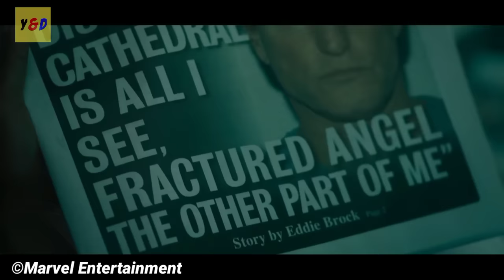Terciptanya Monster Pembunuh Berantai - ALUR CERITA FILM Venom: Let There Be Carnage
Hallo guys , di video kali ini saya akan Me Rangkum Seluruh Alur Cerita Film Venom: Let There Be Carnage yang dirilis pada tahun 2021. Disutradarai oleh Andy Serkis dan diproduksi oleh Marvel Entertainment. Film ini dibintangi Tom Hardy sebagai Eddie Brock atau Venom, Woody Harrelson sebagai Cletus Kasady atau Carnage, Michelle Williams sebagai Anne Weying dan masih banyak aktor keren lainnya.

Film ini mengisahkan Venom yang kembali beraksi ketika seorang pembunuh berantai, Cletus Kasady bertransformasi menjadi sosok jahat Carnage.

Mari kita simak kelanjutannya di video ini..